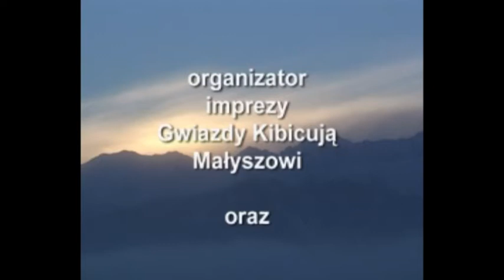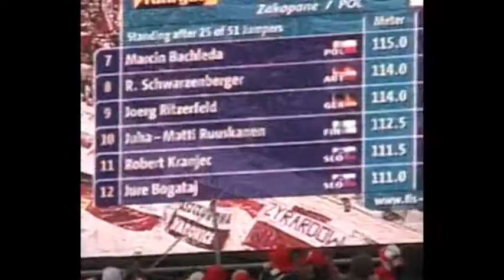Testa Communications Skoki narciarskie 2004